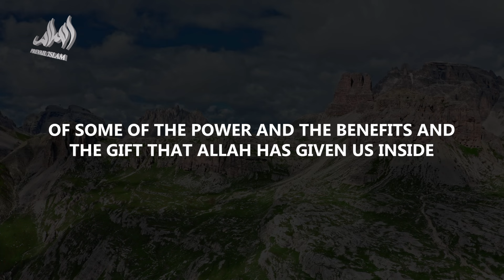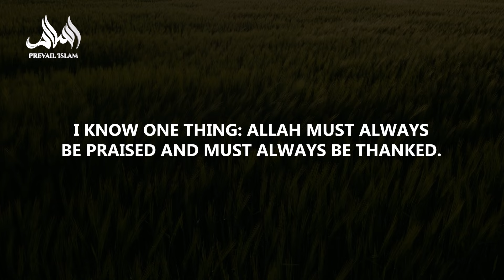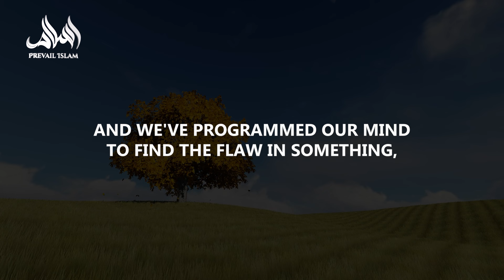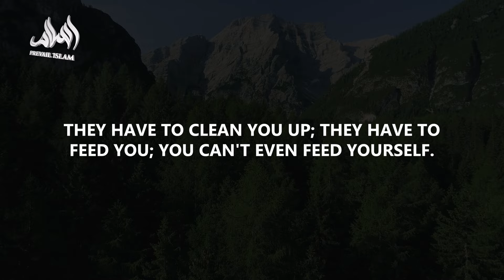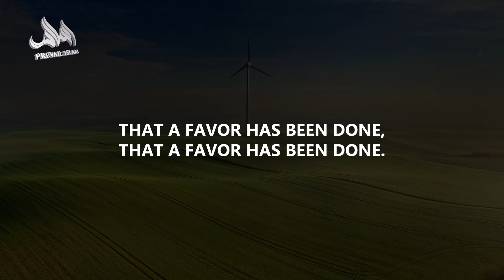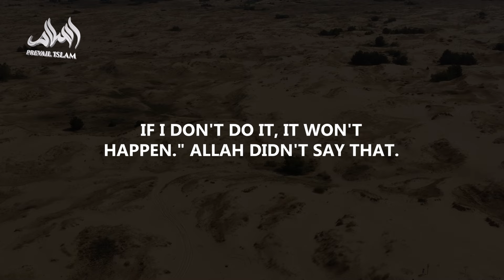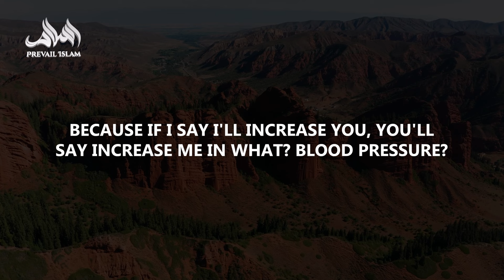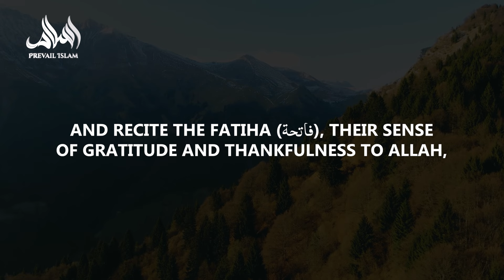Worlds Most Beautiful Explanation Of Alhamdulillah | Nouman Ali Khan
World's Most Beautiful Explanation Of Alhamdulillah | Nouman Ali Khan

In this inspiring talk, Nouman Ali Khan delves into the profound meaning of saying Alhamdulillah (الحمد لله) and how it can transform our perspective on life. From gratitude to appreciation, learn why this simple phrase holds the key to unlocking joy and positivity in our daily lives.

✨ What You'll Learn:

The deep significance of Alhamdulillah
How gratitude can change your mindset
Finding beauty in everyday moments
🌈 Join us as we explore the essence of gratitude and how it can help us navigate life’s challenges. This is a message you won’t want to miss!